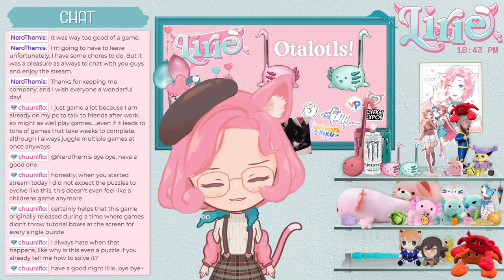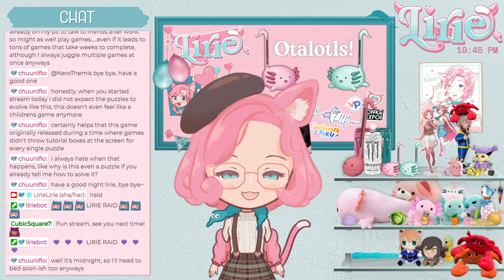ZOOMBINIS || why am I so invested in this game? what is happening??